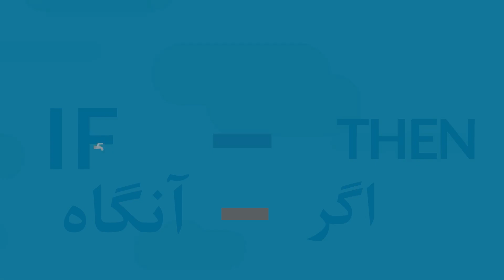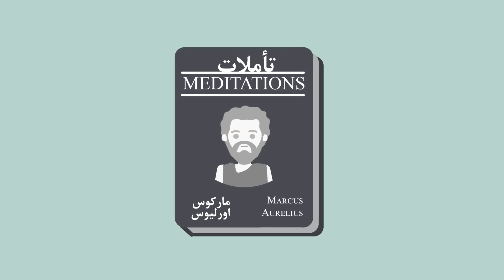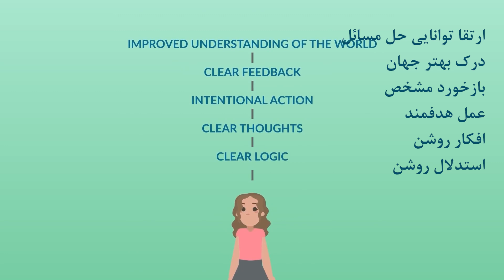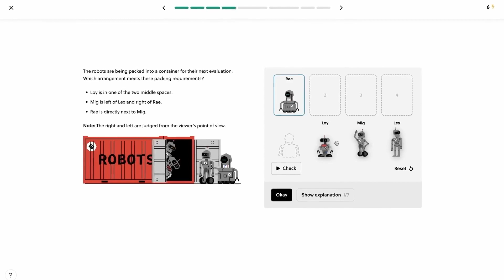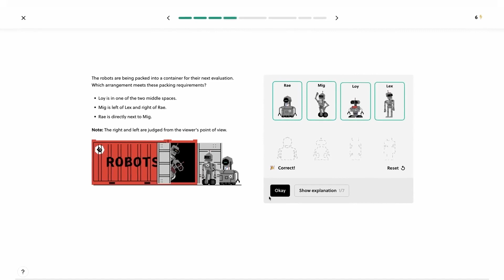چگونه شفاف بیندیشیم؟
💢 یک اندیشه شفاف و دقیق، دچار ابهام نیست؛ به اصل مطلب توجه دارد، از تشویش و پراکندگی در امان است و دارای سازماندهی منطقی است. یک اندیشه‌ی روشن و دقیق را می‌توان با عبارت ساده‌ای نظیر "اگر- آنگاه" بیان کرد.